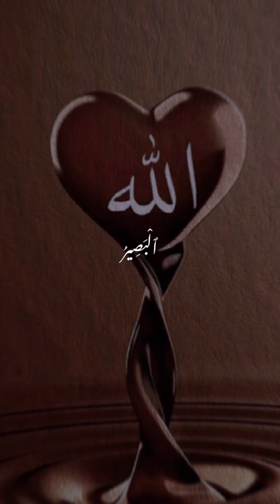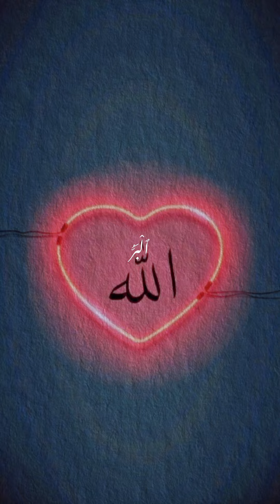ALLAH TAHllah ka 99 names#shortvideo